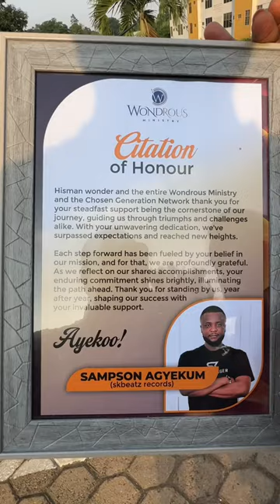Blogger Skbeatz Records Receives Special Citation of Honor from Hisman and his manager Lady Judith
Skbeatz Records provides you updates and exclusive behind the scenes of your favorite musicians, artistes, artiste management and music lovers in Ghana.